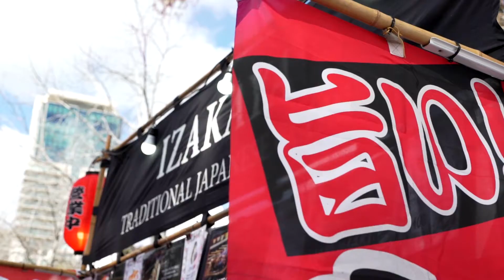BA Celebra 120 AÑOS DE AMISTAD ARGENTINO JAPONESA